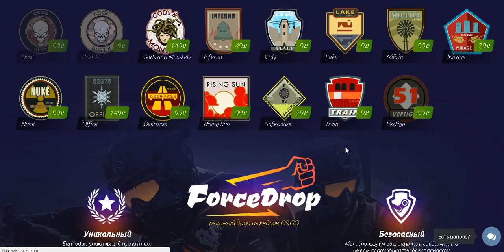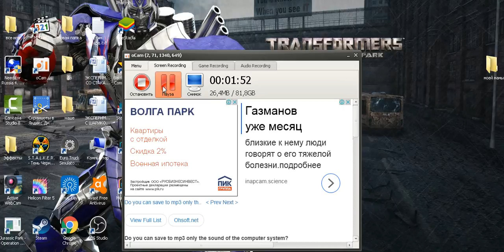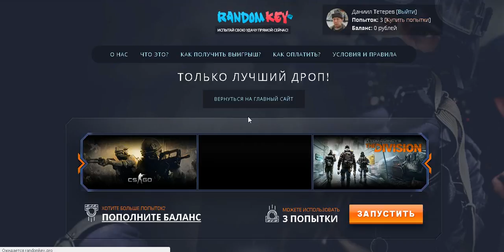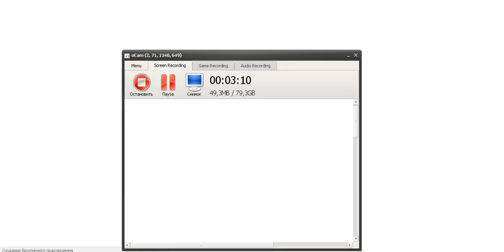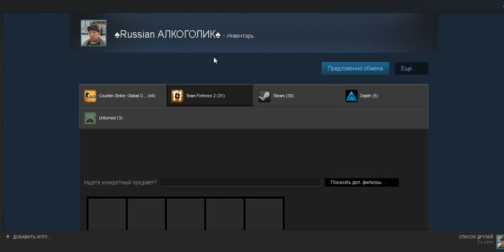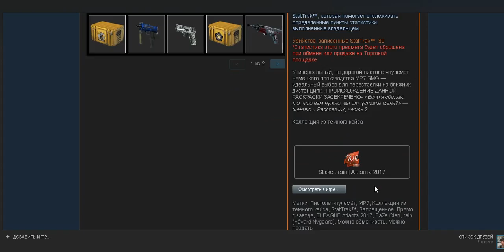Открытие кейсов кс го